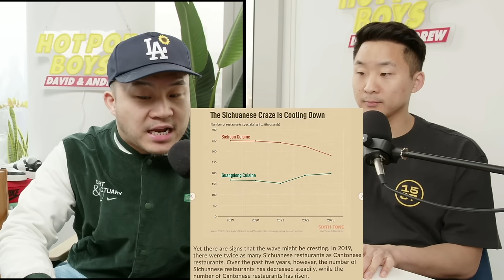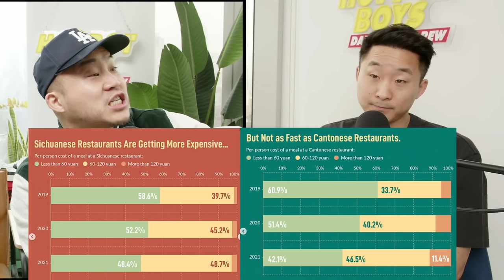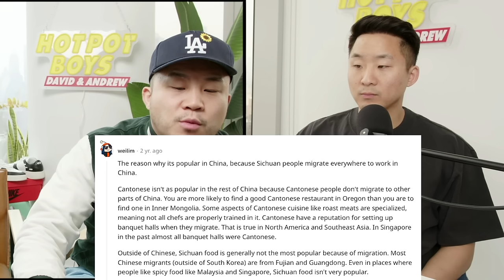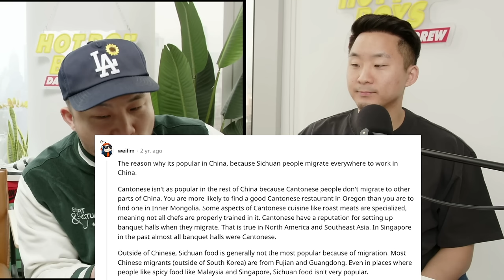Sichuan vs. Cantonese Food - SPICY FOOD HAS PEAKED?